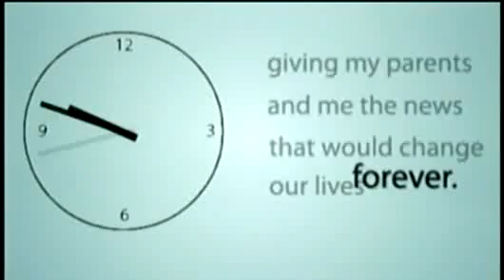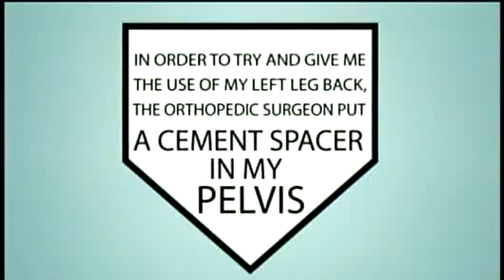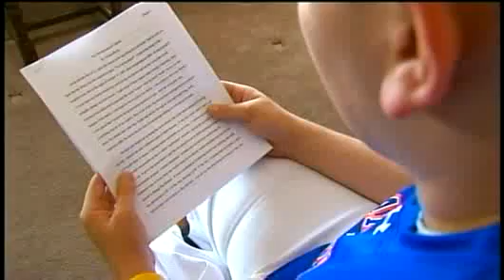Austan's story one of triumph over adversity - News Story - KXLY Spokane.flv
Austan Pierce wrote an essay detailing the struggles he and his family have been through since he found out he had cancer in 2003.  KXLY4 sports reporter Ben Kaplan and photojournalist Mike Fessler are helping him tell the story of his amazing journey.